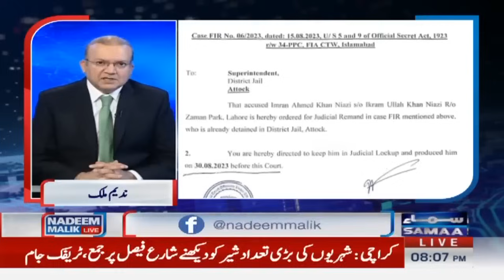Exclusive Talk With Sarfraz Bugti on Imran Khan | Nadeem Malik Live | SAMAA TV